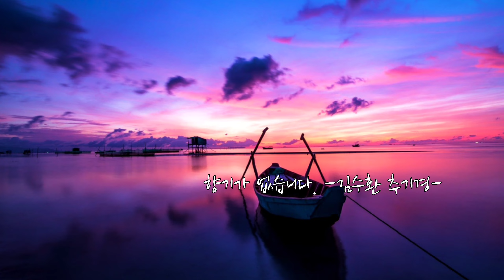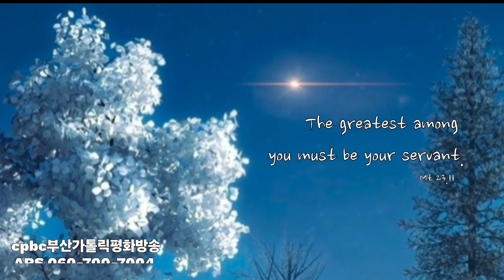[캘리思go!치다] 너희 가운데에서 가장 높은 사람은 너희를 섬기는 사람이 되어야 한다. - 마태오 23.11 (2/27)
3.인스타그램 팔로우/ 댓글남기기.

4.카카오채널 (부산가톨릭평화방송 채널 가입) / 댓글 남기기.